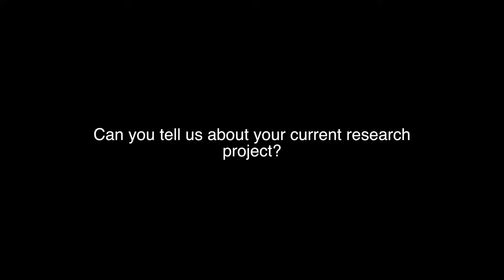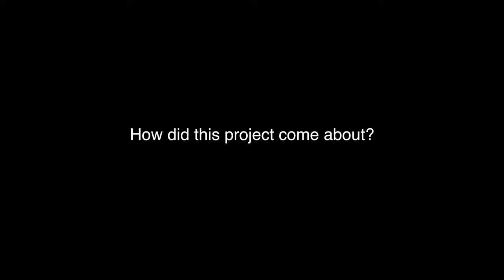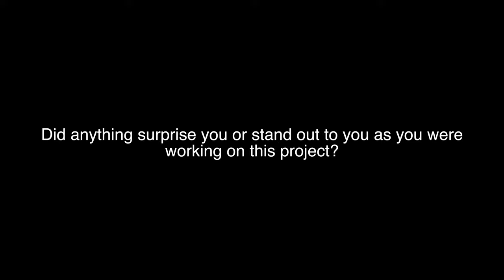Faculty Interview - Tim Borstelmann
This is an interview with the University of Nebraska-Lincoln's Dr. Tim Borstelmann, E.N. and Katherine Thompson Professor of Modern World History